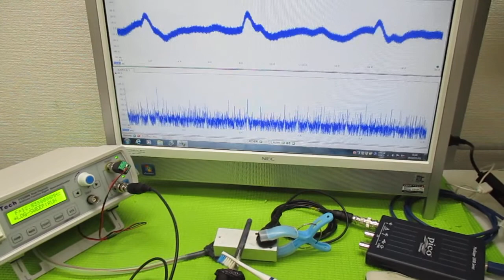超音波プローブの発振制御による表面検査実験 ultrasonic-labo